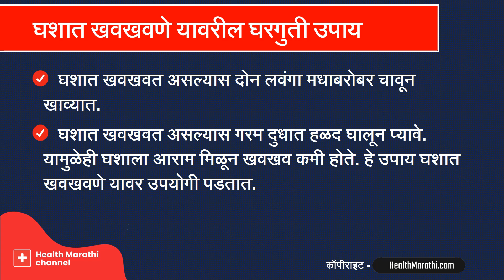घशात खवखवणे यावर घरगुती उपाय : डॉ सतीश उपळकर | Ghashat khavkhavne upay in marathi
सर्दी खोकला अशा अनेक कारणांनी घशात खवखवत होत असते. घशात खवखव होणे यावरील उपाय याची माहिती तुम्हाला या व्हिडिओत मिळेल. डॉ सतीश उपळकर यांनी या व्हिडिओमध्ये घशात खवखवणे यावरील घरगुती उपाय याविषयी माहिती सांगितली आहे.